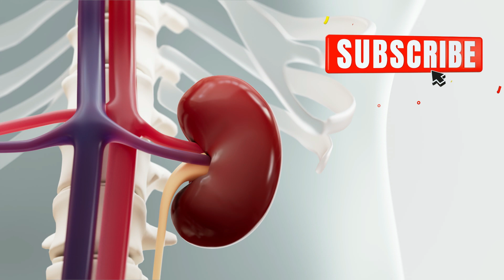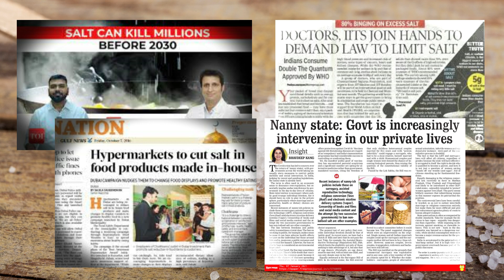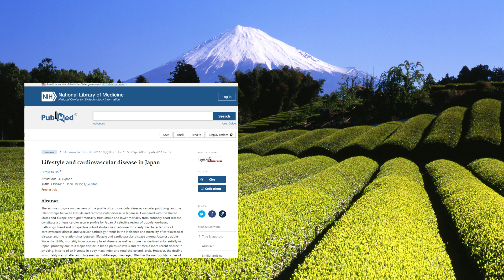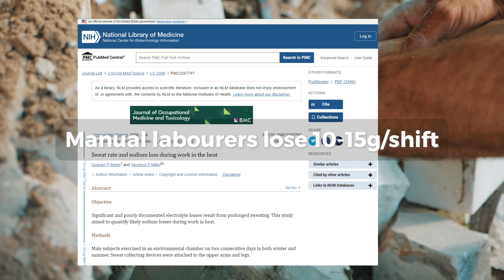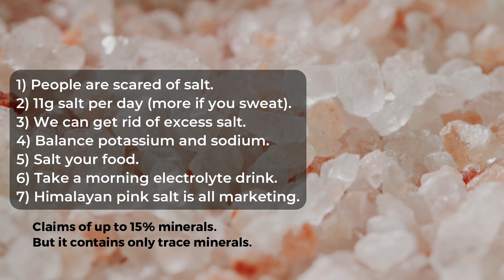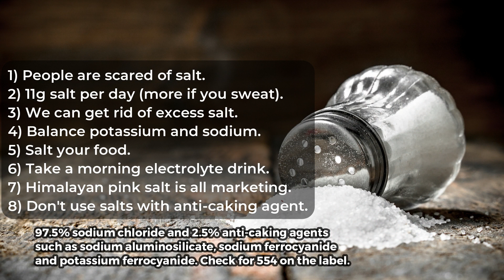Do we need more salt and electrolytes? Part 1, Salt health benefits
You will be surprised at how much salt and electrolytes we need to thrive. The human body is an electrochemical system that contains many salts. Sodium and potassium regulate the total amount of fluid in the body and play a major role in the nervous system and muscles.

Timestamps:
00:00 Salt facts
01:34 The war on salt
02:48 Sweating loses a lot of salt
03:24 potassium and electrolytes
04:08 Salt isn't bad for you

Governments recommend a daily salt intake of 5 grams. Your doctor will recommend a low-salt diet. You should follow their advice because they've never been wrong in the past! Do your own research. 11g of salt a day seems to be optimal (if you sweat a lot, you will need more).

Salt makes up around 0.4% of the body's weight. A 75kg person would therefore contain 300g of sodium chloride.

50% of the sodium travels around outside our cells, mainly in the blood plasma as sodium chloride.
10% is found inside cells and within cartilage.
40%+ of the sodium is held within our bones because it has a crucial role in maintaining a magnesium and calcium balance.

We have around 5 litres of blood in circulation, and our kidneys process this every 30 minutes or 48 times per day!  So our kidneys are happily processing 150g of salty plasma every 30 minutes, or 7 kilos of salt per day! Our bodies are designed to cope with large amounts of salt in our diet. Although, historically this was done with a diet much richer in potassium.

If the blood is low in salt, then it is retained. If there is too much salt, then it's going to ultimately hit the porcelain. Humans and animals have a clever feedback system for salt. The desire for salt decreases as your levels rise. When salt is low, the cravings increase and salt becomes more and more delicious.

They blamed salt, but the real killer was sugar.

There has been a demonisation of salt with it being blamed on high blood pressure and heart attacks. The medical establishment recommends a tiny amount in the diet and the push is to make everything low-salt. The past 50 years have seen a war on salt, with the RDA for sodium set at just 2.3g (or around 5g of salt).

The Japanese have an average salt intake of 11g per day, yet they are the world's number one in terms of longevity. Also, the Japanese levels of heart disease are incredibly low. Why can this be so?  For decades now, the medical and food establishment has pushed the narrative that salt is the villain. Before the advent of refrigerators, salt was used to preserve a wide range of foods and average salt intake was huge. Heart disease, obesity and high blood pressure were relatively unheard of.

Thanks to the demonisation of salt, most people are not getting enough. Especially people who do lots of exercise or live in hot countries. If you are constantly tired, have headaches and have muscle problems, you are probably low on electrolytes. So top up your sodium, potassium and magnesium.

Sweating.

The government recommendation for salt seems to be reasonable for a couch potato. It's very important for active people to have a good salt intake. This also applies to people who live in hot climates or are regular sauna users. Sweat typically contains 3g of salt per litre.

Runners sweat at a rate of 1-2 litres per hour.
In a typical sauna session, you would lose over a litre of sweat.
A person doing a manual labour job could lose 10-15g of salt via heavy sweating per shift.
Don't forget the potassium.
Potassium is mainly found inside the cells and works with sodium to control cell volume.
Sodium is mainly found outside the cells. When sodium levels rise, the body retains more water or tries to excrete the sodium in urine.
Consuming more water and more potassium will mean lower sodium levels and less water retention.
Potassium deficiency may lead to water retention causing edema, swelling, and weight gain.

The best way to get a higher ratio of potassium to sodium is to eat specific fruits and vegetables, plus the use of a low sodium salt. These typically have two-thirds potassium chloride and one-third sodium chloride. You get a healthy 2:1 ratio of potassium to sodium.

People have become scared of salt.
Low salt intake causes huge problems that far outweigh any issues with a high salt intake.
Your body is designed to lose excess salt, but it's not designed to function on very low salt levels.
Get the correct balance of potassium to sodium.
A low sodium salt is a fantastic way to increase your sodium along with potassium.
Never be afraid to salt your food.

Take an electrolyte drink each morning to start the day. We recommend low salt, a Berocca and magnesium. You could also add a squeeze of fresh lemon and even some apple cider vinegar.
Himalayan pink salt, which is mined in Pakistan, is a marketing myth. Low-sodium salts are way better.
Don't use standard shaker salt. This contains nasty anti-caking agents such as ferrocyanides and aluminosilicate.